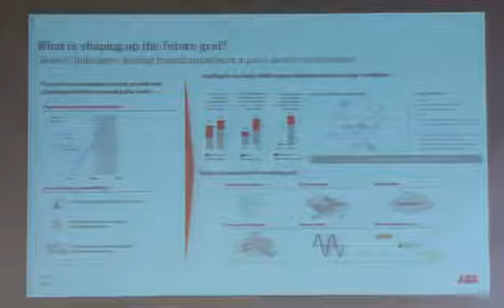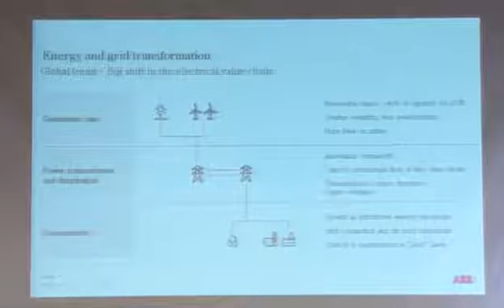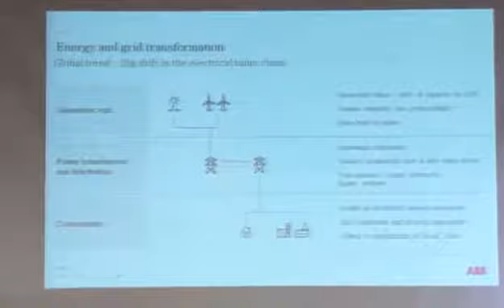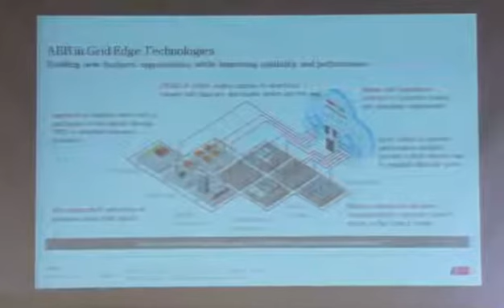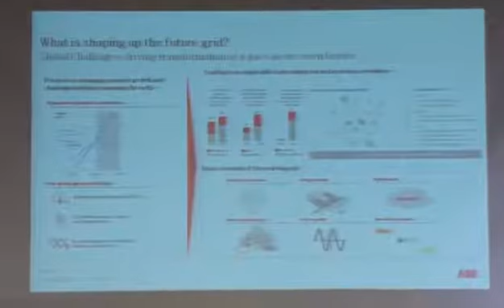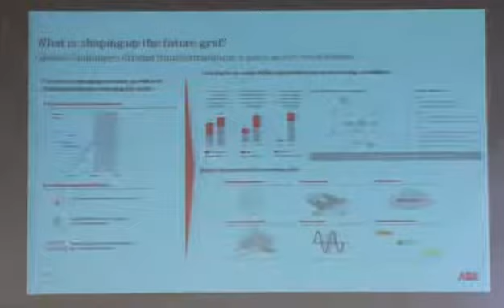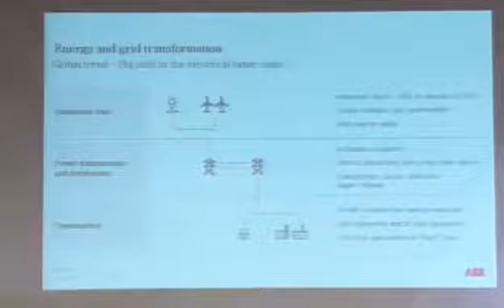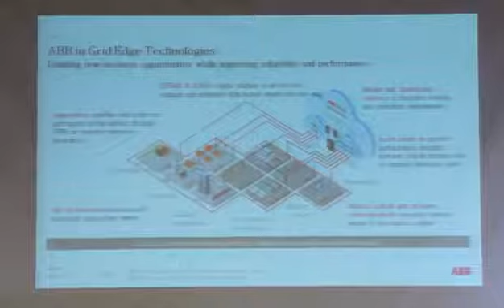ISGW 2018 | N Venu,ABB | Grid Modernization